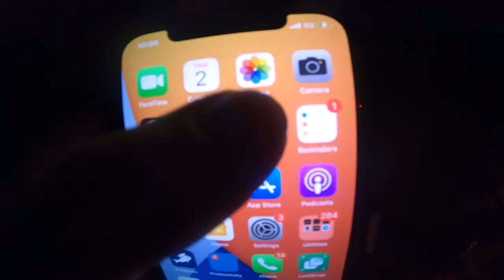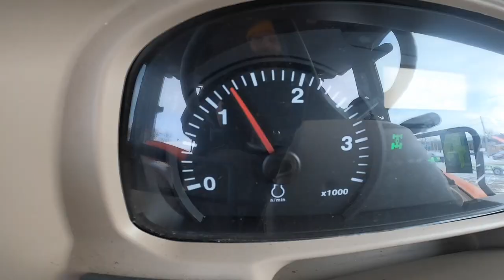Bus Life- Polar Vortex (-18) In My Skoolie- NY Strip Tacos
1. My coldest night yet.
2. Cooking New York strip tacos in the bus.
3. snow work in tractor
4. promo for music video (Vanity)